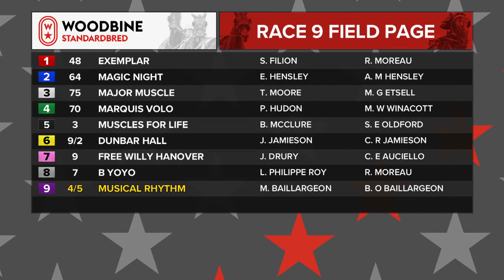Woodbine, Mohawk Park, June 3, 2019 Race 9